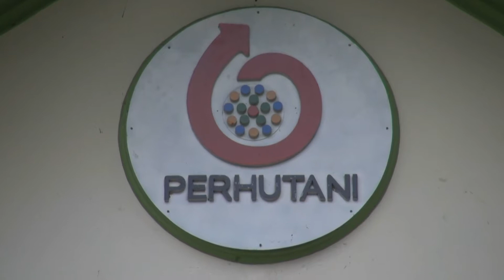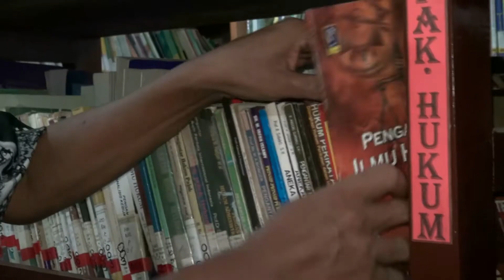Tanggapan Pakar Hukum Terkait Kasus Nenek Asiani - NET12